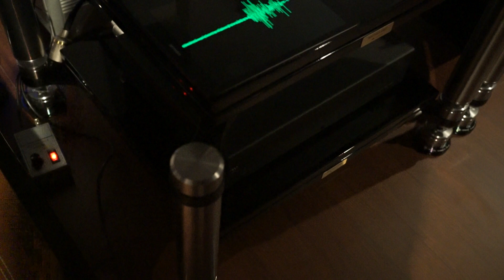HIFISTAY Audio Rack Vibration test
하이파이스테이 오디오랙 진동테스트